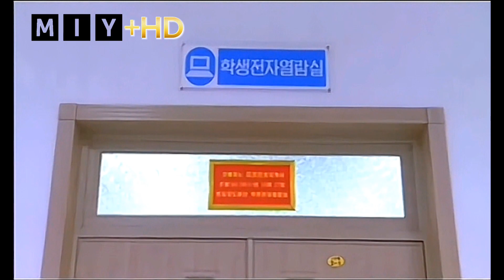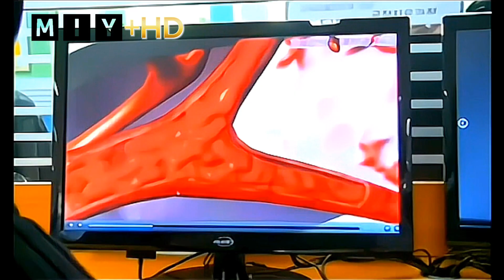DPRK SONG: Let's Study MoranBong Band Instrumental (V1) Official [RESTAURED] HD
Year:???
music video from the Democratic People's Republic of Korea featuring the DPRK People's Ecological Palace

Really beautiful architecture!

Credits:@pensamientojuche6796 🙏

Contents of this video, including its soundtrack and stills are copyright of the Kwangmyong Music Company Use of these materials by the MusicOnly channel is not authorized by the Kwangmyong Music Company. The MusicOnly channel does not hold any engagement, of law or of fact, with the Kwangmyong Music Company.